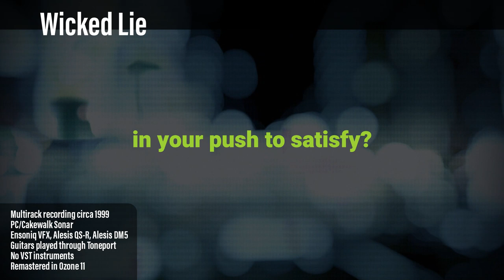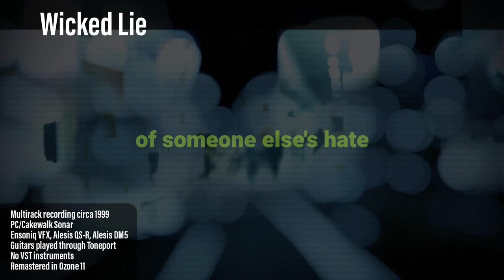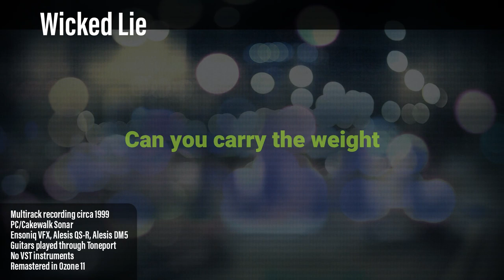Wicked Lie | Original Lyric Video [90s Remaster]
Written & performed by Kevin Hicks.
Remastered from multitrack recordings on an early DAW (Cakewalk)
Midi keys, bass & drums via Ensoniq VFX & Alesis DM5. All guitars played live. No VST instruments.